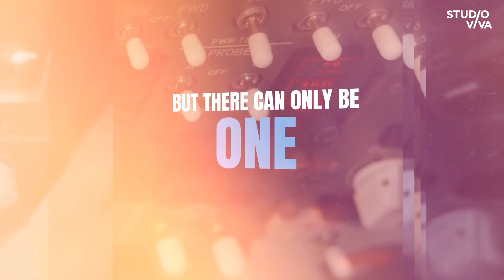Only one HIRO | Safe Skies, Archer soon on Viva One | Studio Viva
Ngayong National Heroes Day, there is only one HIRO for YANNA.

Safe Skies, Archer soon on Viva One.